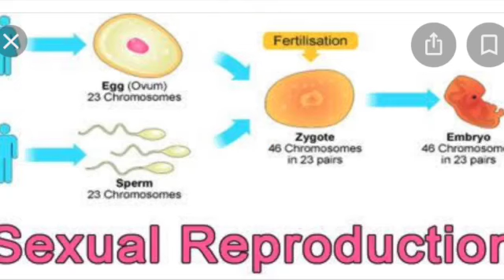Sexual Reproduction | TJ Balanquit Vlogs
This video was made in fulfillment of my son’s school requirements in Grade 5 Science.

Information in this video is from Encyclopedia Brittanica found in Google. We do not claim rights over the informational sexual reproduction photos in this video.